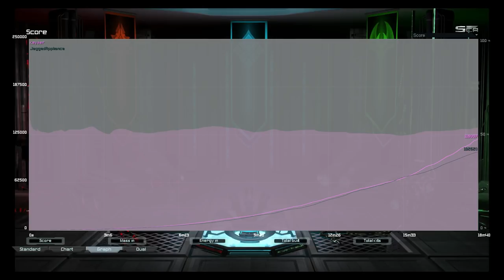POV Beta games vs Keyser - Stream w/ Commentary - Supreme Commander: Forged Alliance Forever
I didn't get a cast ready for today and people asked for some POV stuff so here's a stream I did a couple weeks ago. Hope you enjoy, more casts coming soon. Don't forget to send me replays!

Supreme Commander: Forged Alliance Forever Cast Gameplay